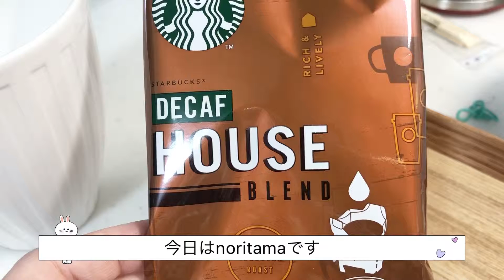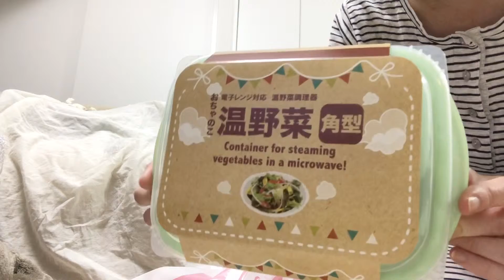【vlog】スタバコーヒー感想にオムライス弁当300匀ちょっぴり購入品紹介/1人暮らしの日常#6